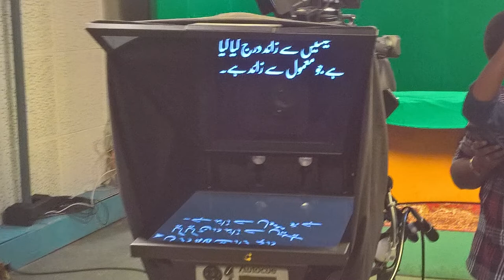दूरदर्शन स्टुडियो की एक सैर Inside a Doordarshan Studio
My name is Amrit Singh, and I am a Tech loving Guy. Plantation and Tech Jugaad is my passion. I share my knowledge and experience via this YT Channel. So please